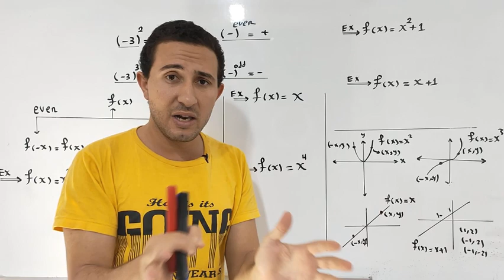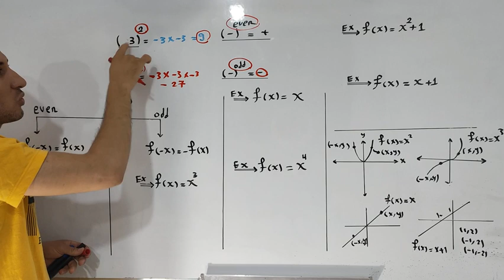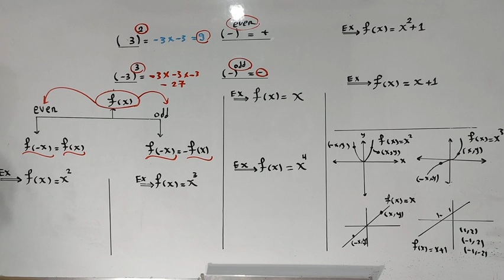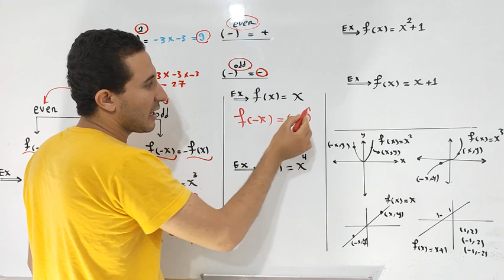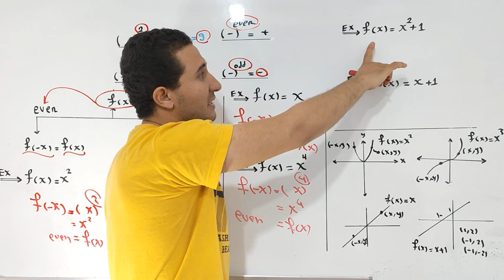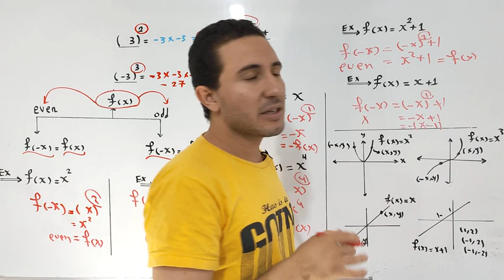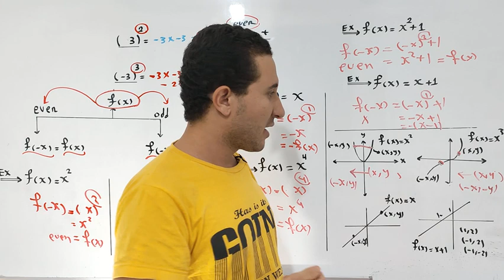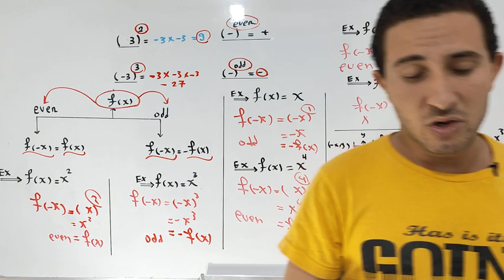كل ما تحتاج معرفته عن الداله الزوجية و الفردية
الداله الزوجية و الفردية